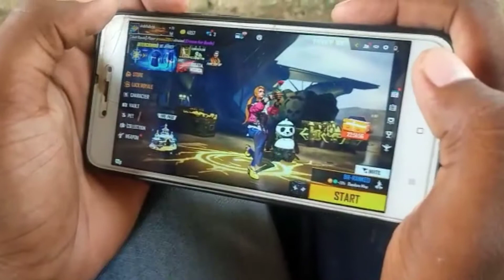free fire short video||my phone redmi 5a| ajjubhai totalgaming #